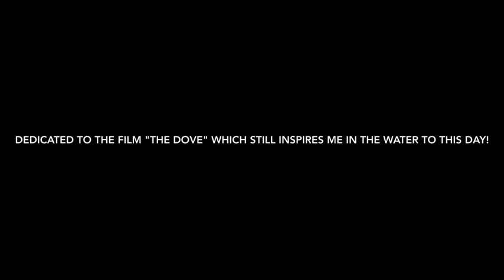Swimming Sensations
description